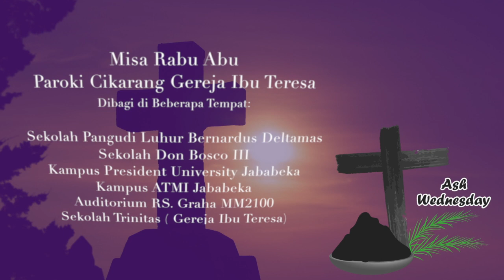Misa Perayaan Rabu Abu 2023 Paroki Cikarang